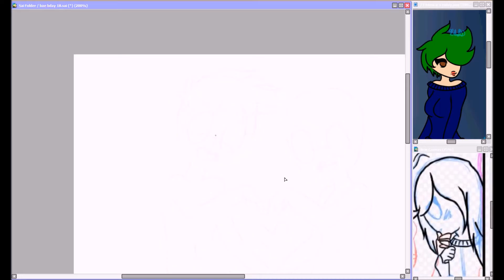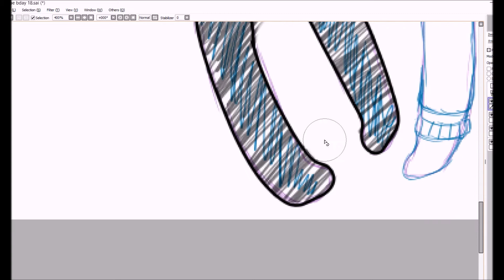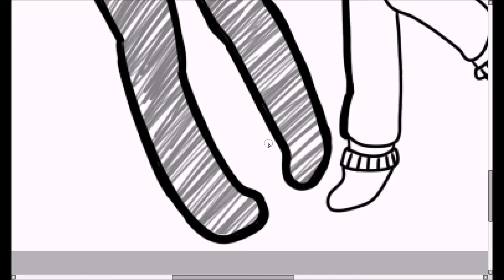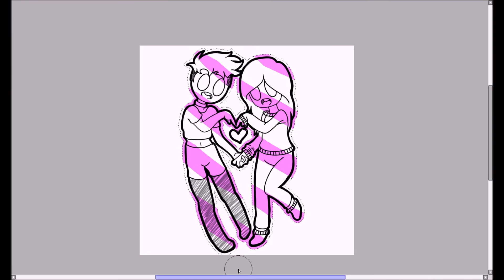Bae Bday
For my gorgeous girlfriend, thank you for being with me for (almost) two years, It's been such an amazing experience and I couldn't ask for a better person to be with. Enjoy being 18 love ^^ we have plenty more fun year's ahead

If you're interested in this or some of the other work I do, My commissions are open and I'd love to draw you something, along with add a beautiful speedpaint to this channel